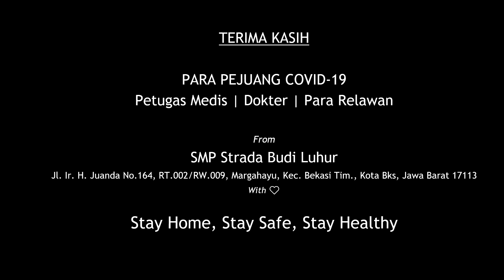Terima Kasih Para Pejuang COVID-19 - SMP Strada Budi Luhur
Ucapan Terima Kasih dari Guru dan Murid SMP Strada Budi Luhur kepada Petugas Medis, Dokter, dan Para Relawan yang telah berjuang dalam penanganan pandemi COVID-19.